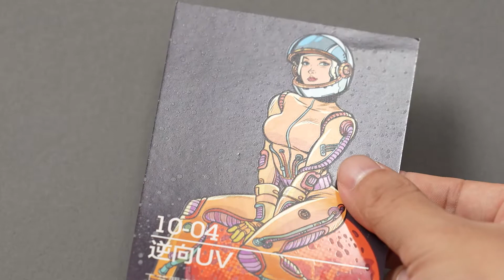10 04 逆向UV